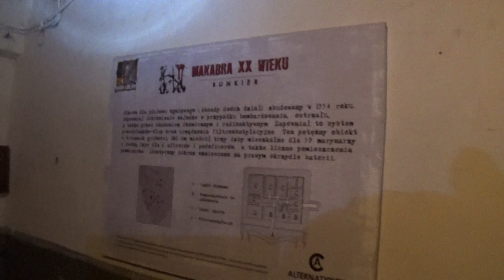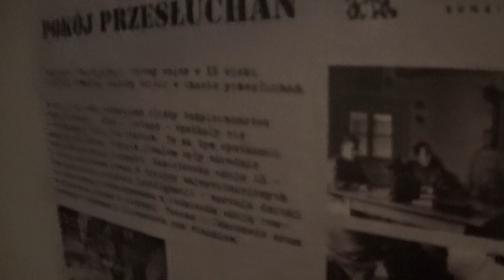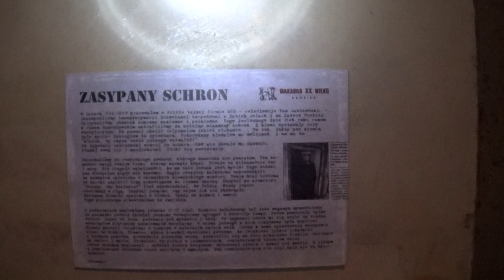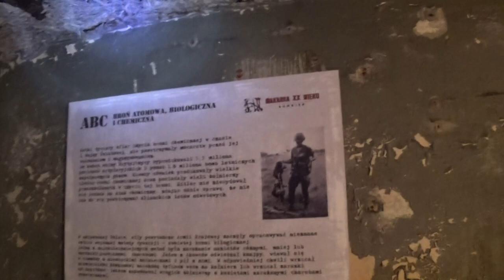Schron strachu w Helu -warto zobaczyć to osobiście.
Schron strachu ,gdy do niego wszedłem miałem ciarki na plecach, a chodzę po różnych schronach. Koniecznie zobaczcie to osobiście będąc w Helu.